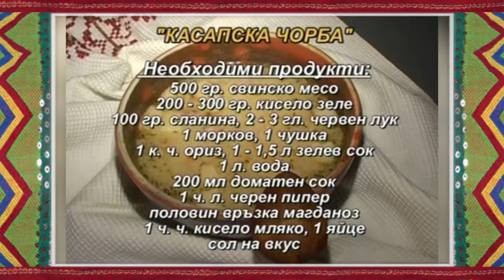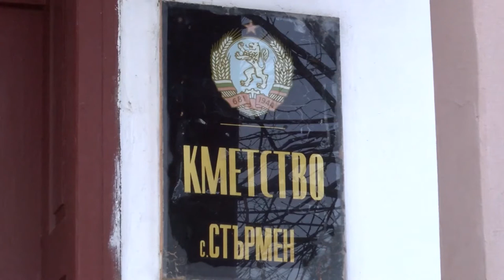Folklorna trapeza 620 HD (December 2021)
Folklore Table / Фолклорна трапеза 620 HD (December 2021) week TV show/седмично предаване TV Eurofolk

1. „Ой, моме, моме“ Детска фолклорна група "Шарени мъниста" към НЧ "Напредък 1869" - гр. Пирдоп
2. „Мари како Тудоро“ - Група за обработен фолклор към ККП „Здравец“ и НЧ „Земеделец – 1899“ - с. Козаревец, общ. Лясковец
3. "Деверо, мили деверо" - Фолклорна група "Росна китка" към НЧ "Развитие 1927" - с. Стърмен, общ. Бяла

1. „Oy, mome, mome“ Detska folklorna grupa "Shareni manista" kam NCH "Napredak 1869" - gr. Pirdop
2. „Mari kako Tudoro“ - Grupa za obraboten folklor kam KKP „Zdravets“ i NCH „Zemedelets – 1899“ - s. Kozarevets, obsht. Lyaskovets
3. "Devero, mili devero" - Folklorna grupa "Rosna kitka" kam NCH "Razvitie 1927" - s. Starmen, obsht. Byala